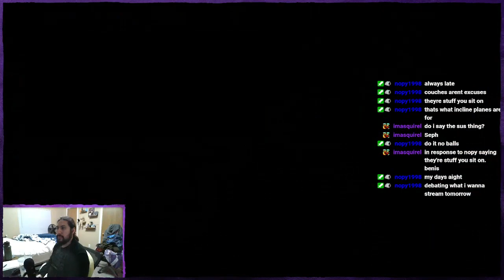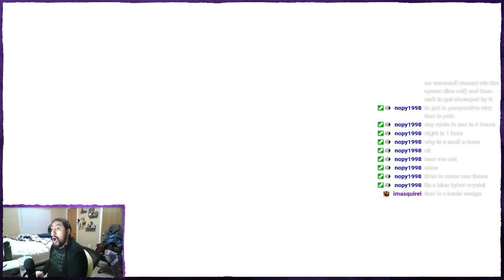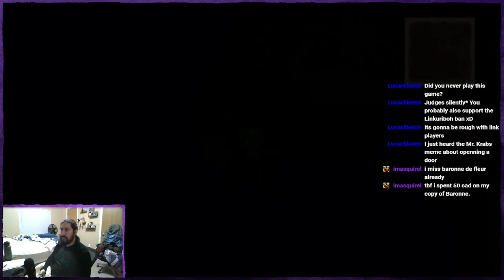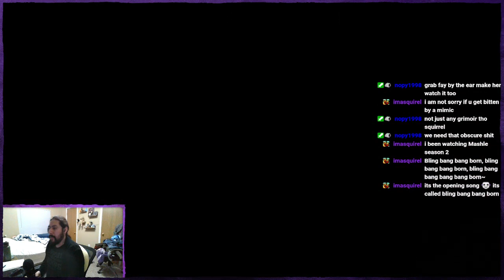[Part 1] The Magitek Girl | Final Fantasy VI Pixel Remaster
Full vod with chat is saved and streamed on Twitch!

Stream Schedule(CST):

Monday 9:00pm - 1:00am Final Fantasy XIV

Wednesday 9:00pm - 1:00am Final Fantasy VI

Friday 9:00pm - 2:00am FFVI

Of course due to life, schedule can be subject to change, but I will notify viewers beforehand. Otherwise, assume the schedule will stay as such (: